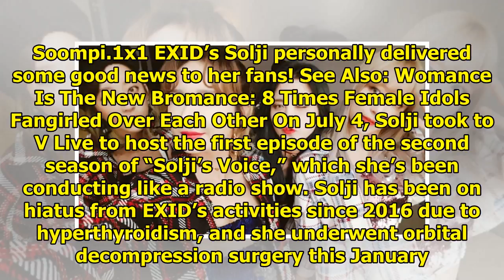EXID's Solji Gives Update On Her Health And Plans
Display. Sharethrough. Soompi.1x1 EXID’s Solji personally delivered some good news to her fans! See ...